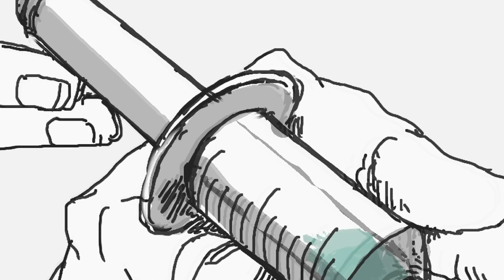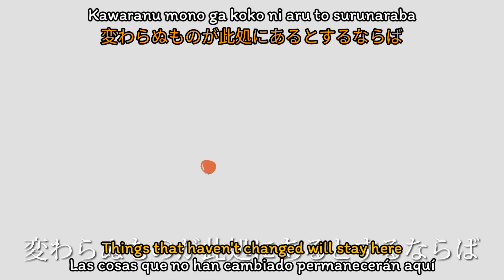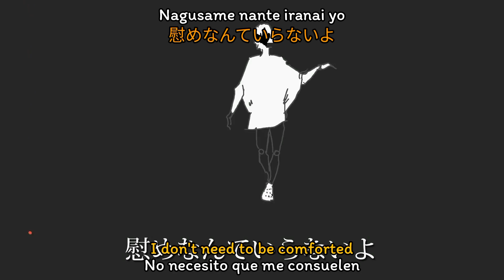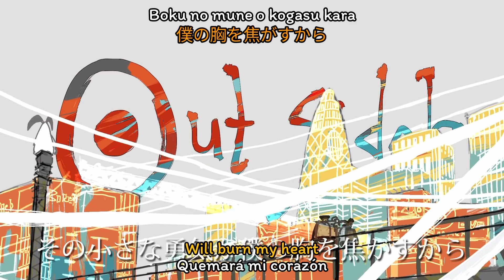Eve Mv Outsider sub español/ sub english lyrics